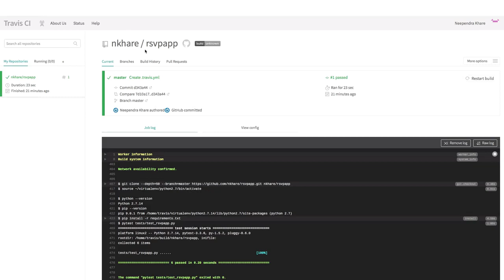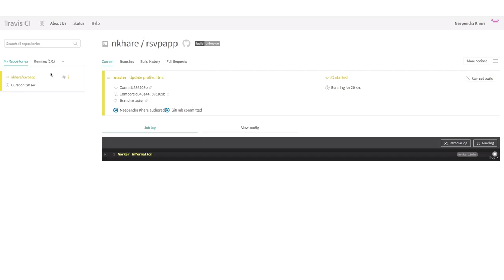Triggering Automated Test Cases for a GitHub Repository with Travis CI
In this demo we will show you how to use Travis CI to trigger test cases for a GitHub repository.